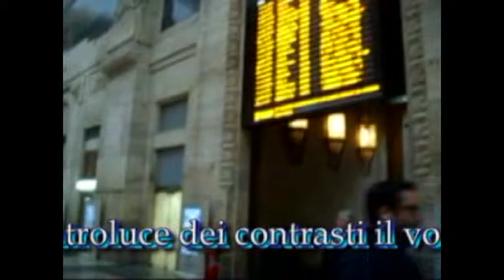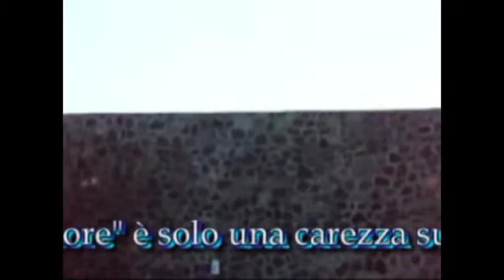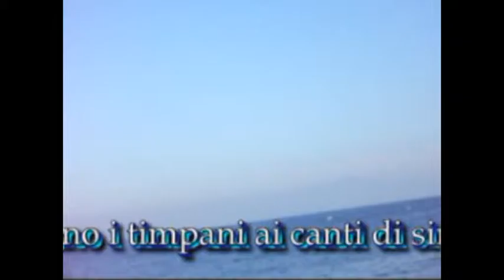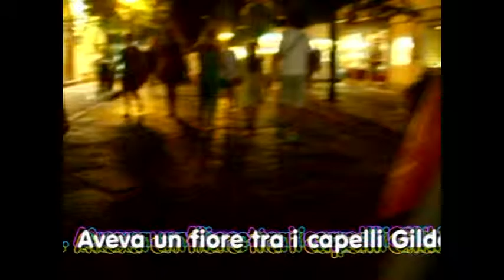Vincenzo Savarese - Katia Massaro legge poesia di Angela Maria Tiberi - Adesso - Carnevale - Gilda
Vincenzo Savarese presenta Katia Massaro che legge una poesia di Angela Maria Tiberi - Adesso - Carnevale - Gilda Video di carattere artistico, con contenuti d'interesse sociali e con presentazioni di personalità del mondo culturale. Video ufficiali degli eventi, delle informazioni e delle notizie proposti dall'Associazione culturale "Da Ischia L'Arte - DILA" Ischia